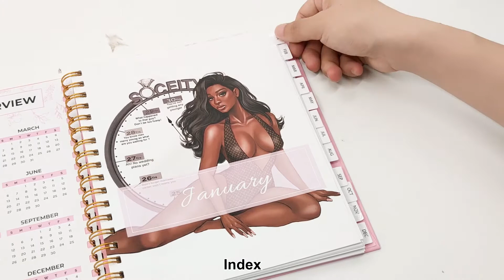Custom Planner Notebook From Jinguan Printing